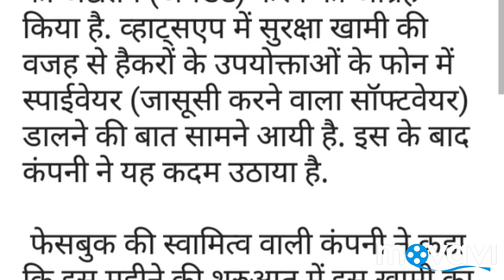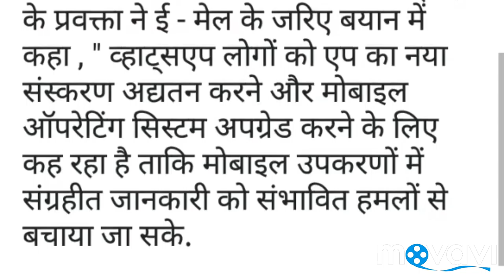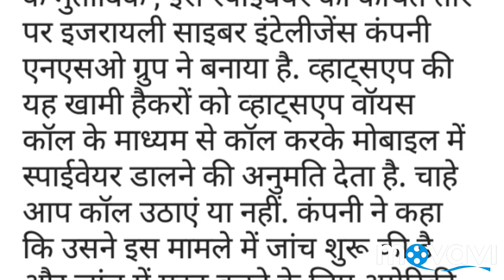WhatsApp ने किया यह बदलाव, अपडेट कर उठायें लाभ